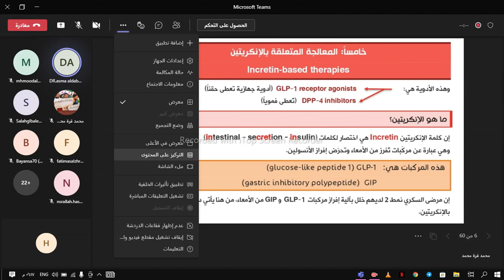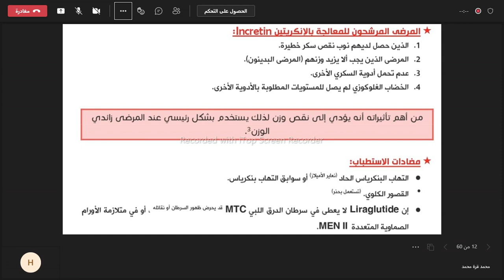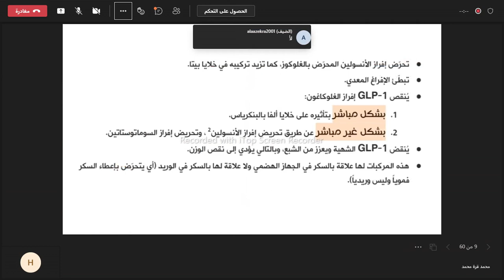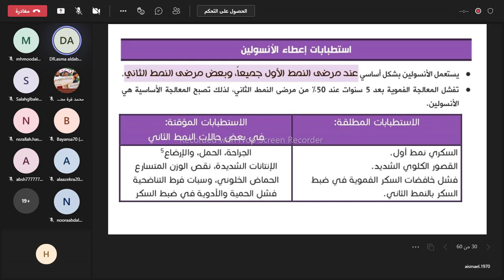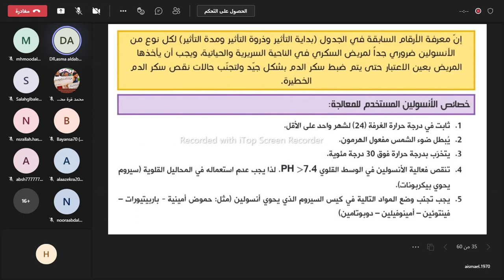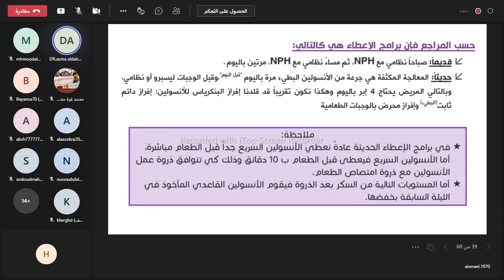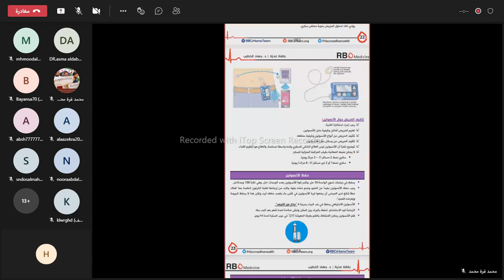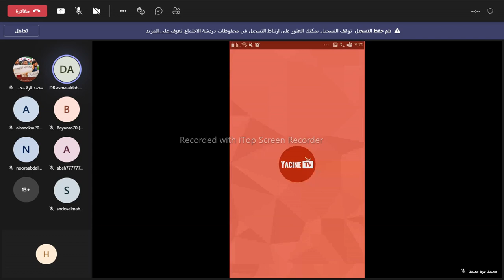الباطنة الغدية الداء السكري - أدوية الداء السكري 2 -